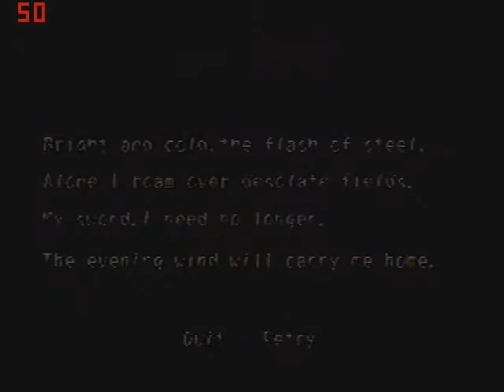Lets Play Tenchu 2 Birth of the Stealth Assassins - Part 35